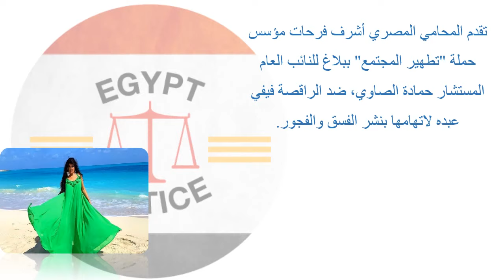مصر: بلاغ للنائب العام يتهم الراقصة فيفي عبده بنشر الفسق والفجور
تقدم المحامي المصري أشرف_فرحات مؤسس حملة "تطهير المجتمع" ببلاغ للنائب العام المستشار حمادة الصاوي، ضد الراقصة فيفي عبده لاتهامها بنشر الفسق والفجور
واستند مقدم البلاغ إلى فيديو ظهرت فيه فيفي عبده على موقع التواصل الاجتماعي إنستغرام، وهي ترقص بفوطة حمام.
وأكد البلاغ أن الفيديو أثار غضب رواد مواقع التواصل الاجتماعي، حيث يتنافي الفيديو مع الآداب العامة لقيم المجتمع المصري، مما يعد جريمة طبقا لقانون جرائم تقنية المعلومات رقم 175 لسنه 2018، حيث جاء بنص المادة 25  معاقبة كل من اعتدى على أي من المبادئ أو القيم الأسرية.
وقال في البلاغ: "لذا نلتمس من سيادتكم فحص البلاغ وإحالتها للتحقيق وتقديمها للمحاكمة".
ونشرت الفنانة فيفي عبده في وقت سابق مقطع_فيديو وهي ترقص مرتدية فوطة حمام، علما أنها ليست المرة الأولى التي تنشر فيها الراقصة المصرية فيديو بنفس المظهر.
وعلقت: "يا مساء الفل من الساحل الشمالي أغنية العوازل ياما قالوا بصوت المطرب مدحت صالح.. خمسه اموااااه"